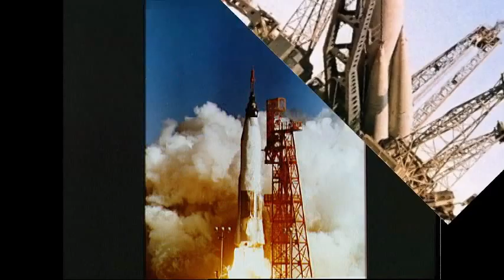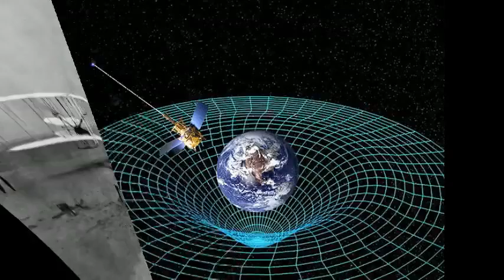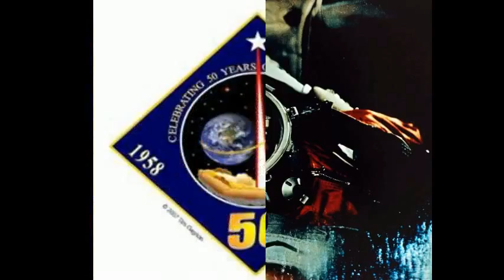50years since first U.S. orbit.avi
יובל 50 שנה למסע לחלל